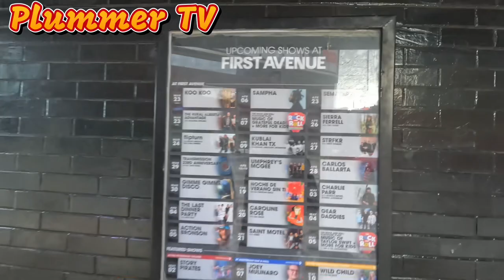Take you on a tour of downtown Minneapolis, Minnesota ￼